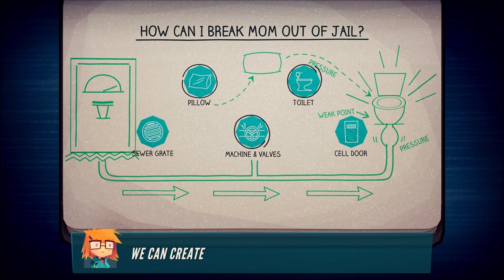Jenny LeClue (Part 32): The Case of the Jailbreak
Part 32 of 37, of a blind playthrough for "Jenny LeClue: Detectivu". In this part, Jenny arrives at the jail. She, Mom and CJ make a plan to escape, by blowing up the toilet. This plan involves turning a bunch of valves, to build up pressure in the pipes.